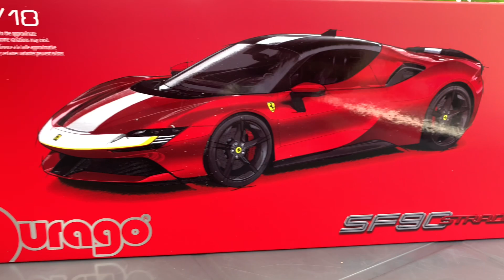Buying New FERRARI SF90 STRADALE HYBRID 1000hp ASSETTO FIORANO 2019 Bburago SIGNATURE SERIES 1/18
New FERRARI - SF90 STRADALE HYBRID 1000hp ASSETTO FIORANO 2019 Bburago SIGNATURE SERIES 1/18
Make sure you share the video with your friends.